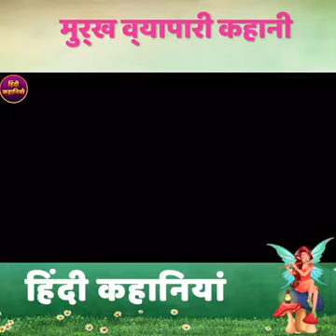मूर्ख व्यापारी कहानी | Cunning Merchant and his tricks | Hindi Kahaniya for Kids | Moral Stories